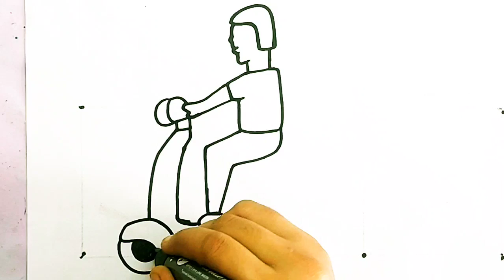Food Delivery Boy Drawing, Painting and Coloring for Kids and Toddlers// Kids Drawings